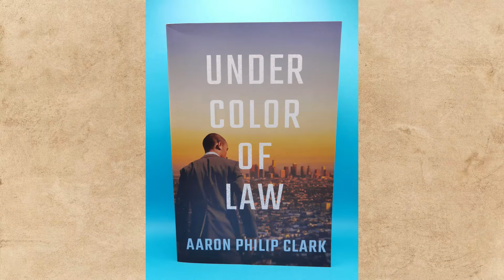A community for all writers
Writing tips, giveaways, unboxings of cool writers' stuff, and plenty of fun!